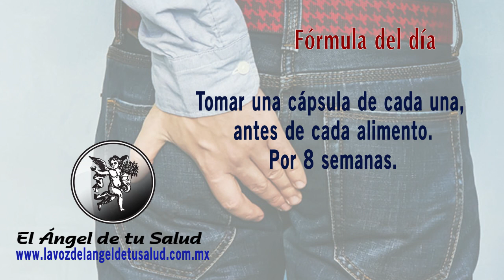FÓRMULA HERBOLARIA PARA TRATAR LAS HEMORROIDES EXTERNAS